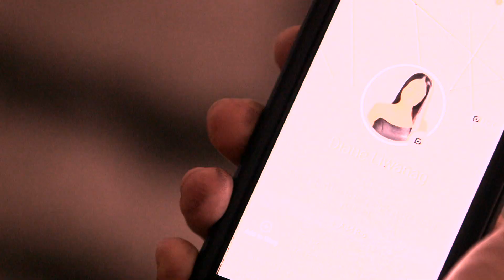PHR Presents Los Bastardos December 6, 2018 Teaser